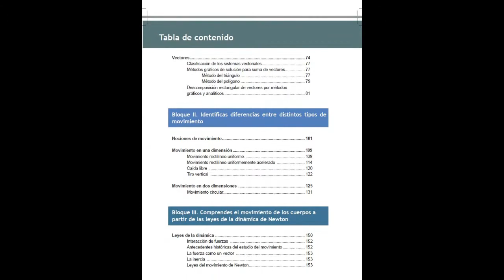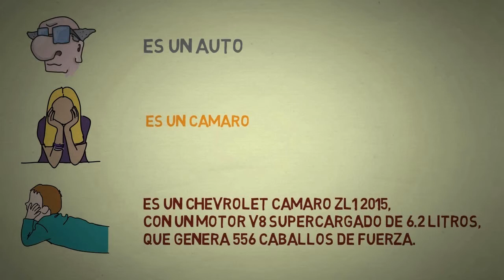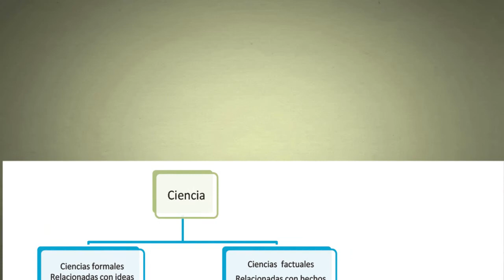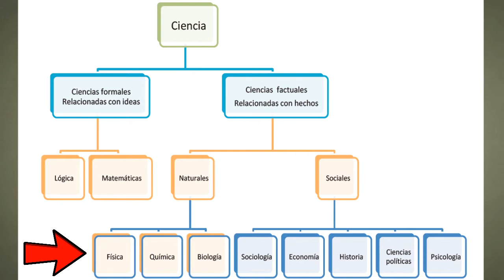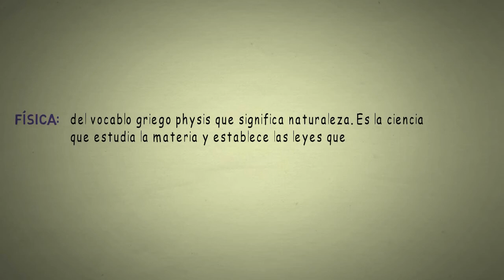Introducción y presentación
Donativos Bienvenido a el curso de física 1, que se imparte en el tercer semestre de bachillerato.